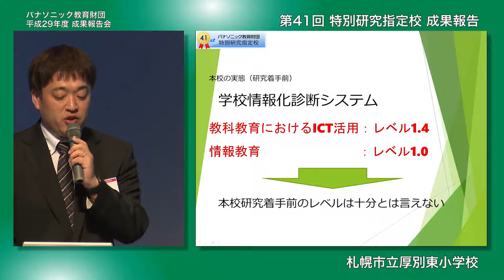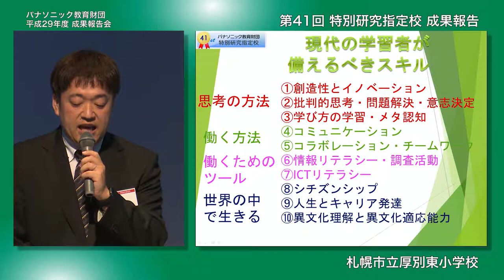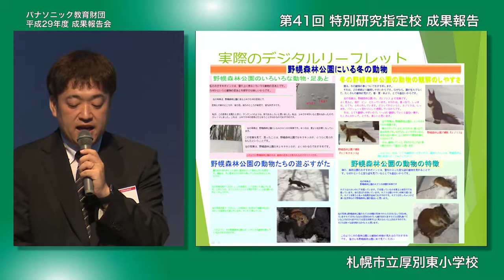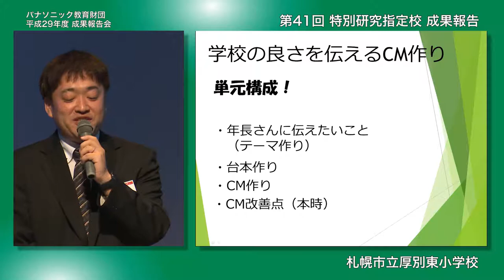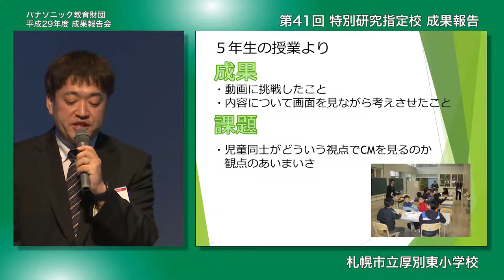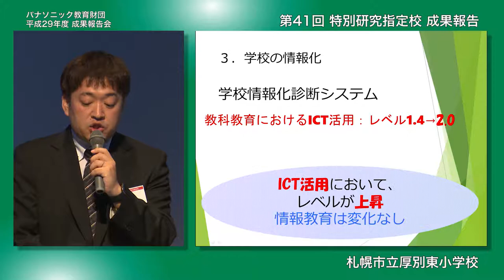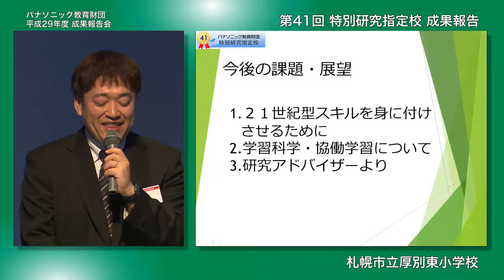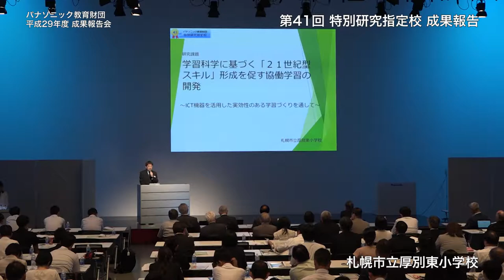協働学習を通して児童が自主的・自発的に発信｜札幌市立厚別東小学校